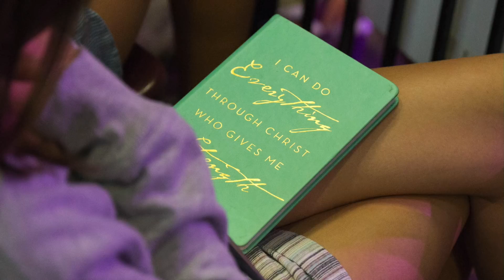Steubenville St. Louis Mid-America 2018 - Week Two - Recap Video (official)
Song: "Wake (Live from Summercamp)" by Hillsong Young and Free